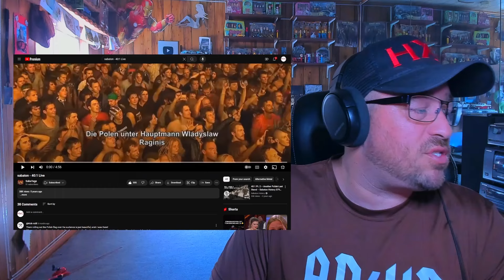40:1 – The Battle of Wizna – Sabaton History 001 [Official] / Sabaton - 40:1 Live REACTION!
Use this address:
Highly Combustible

Show @SabatonHistory some love!
Show @Sabaton some love!
Show @sabatage9140 some love!